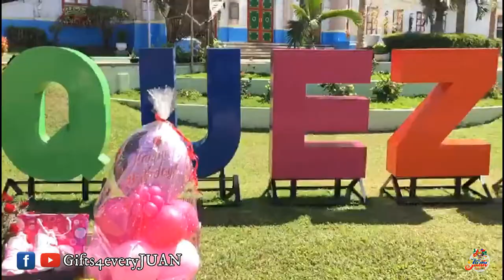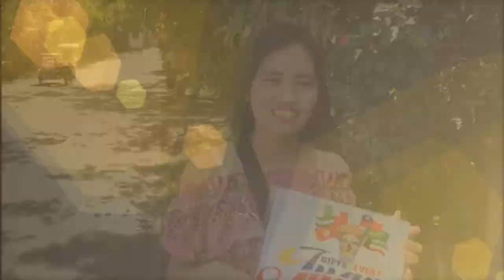NAGHIYAWAN NANG MALAMAN ANG SENDER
HOW?!

📱m.me/gifts4everyjuan.ph.

Victoria Alcantara